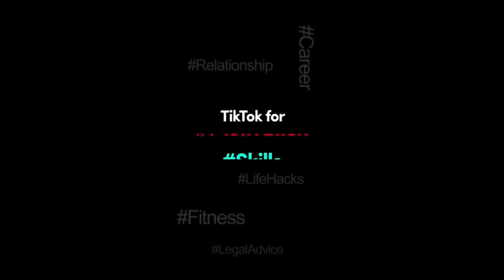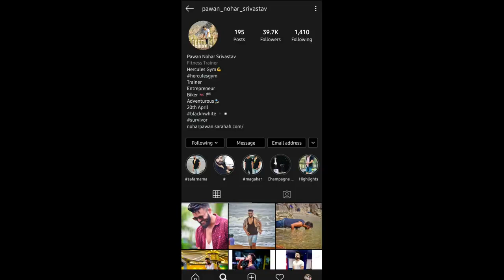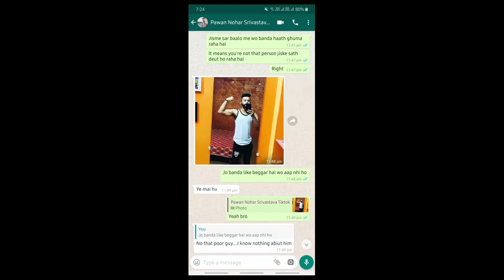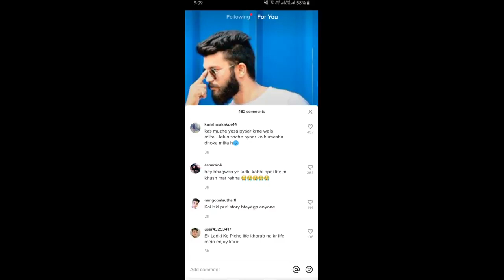Pawan Nohar Srivastava Story | Pyaar Me Pagal Hua Ladka | Hame Pucho Kya Hota Hai bina Dil | Pawan N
He is a very good guy.

दोस्तो आज की वीडियो मे मेने आपको Pawan Nohar Srivastava की Really बताई है मे आशा करता हूं आपको ये वीडियो पसन्द आयेगी
अगर आपको ये वीडियो अच्छी लगी तो वीडियो को Like करे अगर अच्छी नही लगी तो वीडियो को Dislike करे

⇩⇩⇩ OFFICIAL ACCOUNTS ⇩⇩⇩

⇧⇧⇧ OFFICIAL ACCOUNTS ⇧⇧⇧

Pawan Nohar Srivastava
Pawan Nohar Srivastava Reality
Sad Video
Pyaar
Pyar Me Pagal
Pyar Me Pagal Hogaya
Pawan Mohar Srivastava Sachchaai
Pawan Srivastava
Pawan Nohar
Viral Beggar Video
Videos
Heart Touching Video
Pawan Nohar Sach Jhoot
pyar me pagal
pyar me pagal hua ladka
pyar me dhoka
dhoka diya
pyar me dhoka mila
pagal ladka
Hame Pucho Kya Hota Hai Bina Dil Ke Jiye Jana
Tum Hi Aana Song
Hame Pucho Kya Hota Hai Bina Dil Ke Jiye Naa Song